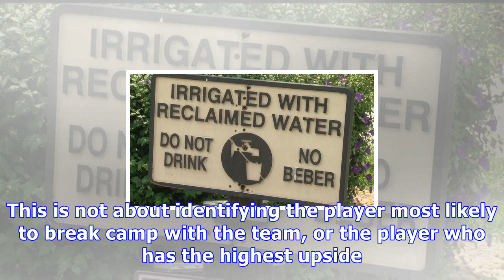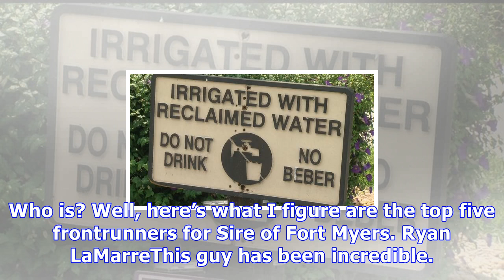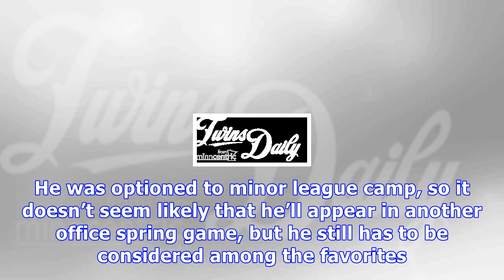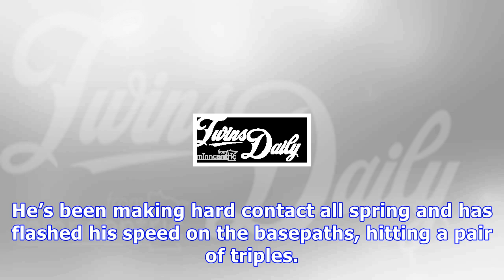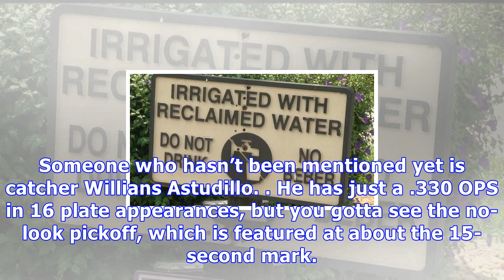Sire of fort myers update and spring highlights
The Twins will play their final game in Fort Myers a week from today. Can you believe it? The regular season is right around the corner, which also means we’re heading into the final leg of competition for Sire of Fort Myers. Image courtesy of Kim Klement-USA TODAY Sports (photo of Ryan LaMarre) In case you missed it, here’s my introductory post regarding the title of Sire of Fort Myers. Basically, the goal is to crown the player who had the most impressive spring. The caveat being that player h...